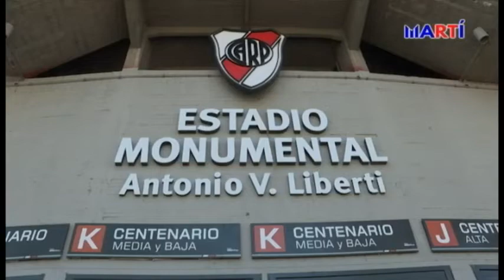Deportes Edición Nocturna | 9/11/2018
JD Martínez hace historia en Grandes Ligas. Yuriorkis Gamboa vs. Miguel Beltrán en Miami este sábado. El Súper Clásico en la Bombonera entre Boca y River en la Copa Libertadores. Dwayne Wade y su esposa tienen su primera niña. Y otras noticias, con Víctor Fabián González.